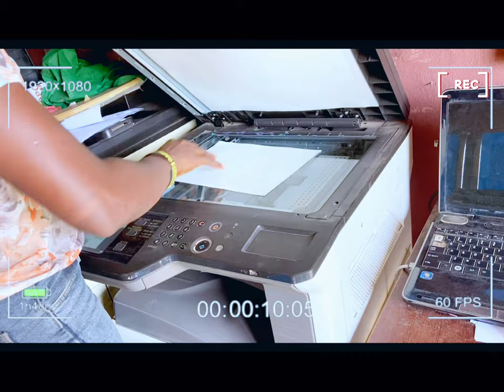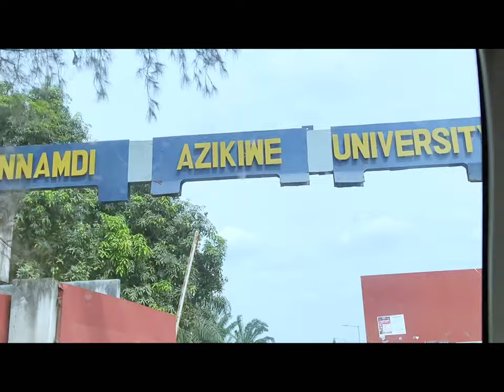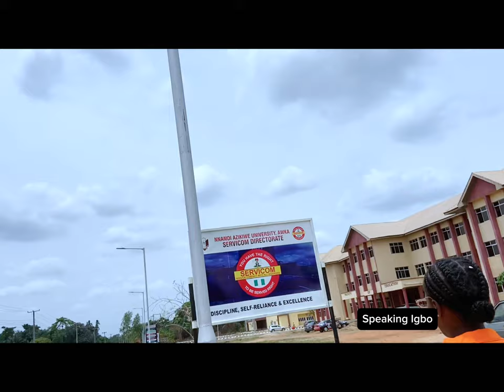A Day in my life | School Vlog (Collecting of Statement of result) | Productive Non-aesthetics Vlog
Hi sweet Fam! I made my first Vlog 🤩💃🏽

I had a little activity within the week and I decided to vlog it. This vlog happened on Wednesday.

As this is my first vlog, I am being quite nervous about posting it here knowing that i have never done it before but erm it's up now & I sincerely hope you enjoy watching. 😊

Ecclesiastes 3:11
He has made everything beautiful in its time. He has also set eternity in the human heart; yet no one can fathom what God has done from beginning to end.

Music used
Limousines - Track Tribe